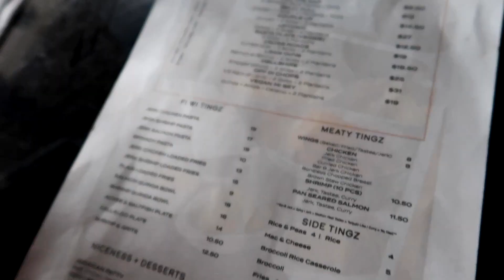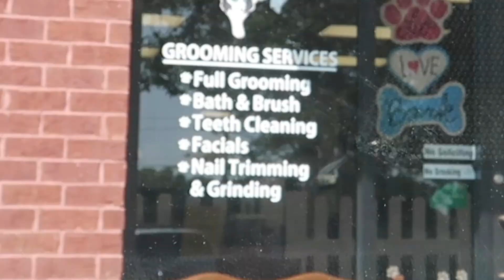WEEKLY VLOG | Mini Skincare & Zara Haul + Vacation Prep + Trying Local Vegan Food | Olivia V.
Welcome to another weekly vlog! In this video I go to dinner with @CoryNes_ and Sherry, our friend who you might remember from my December cruise vlog series. We went to a Jamaican restaurant called Tastee Spoon and had some delicious food and drinks. I then unboxed some recently purchased goodies from Dieux and Zara to help me prepare for my upcoming vacation. I closed out the week by taking my dog to the vet and trying a new (to me) vegan restaurant that I've had my eye on for a while.

Zara Linen Palazzo Pants (ref. 4786/086)